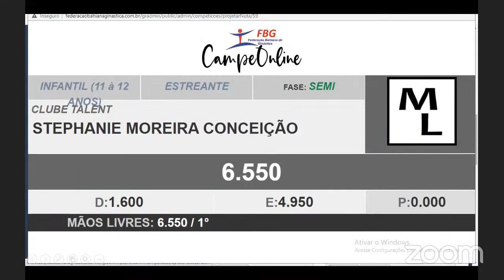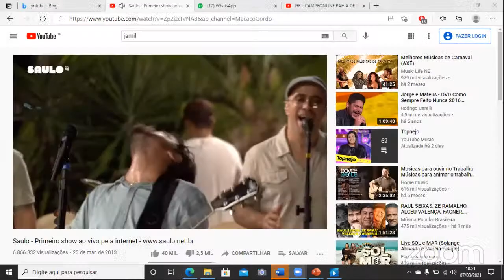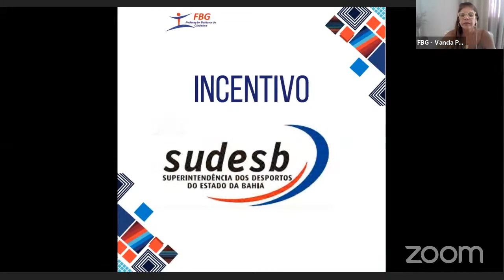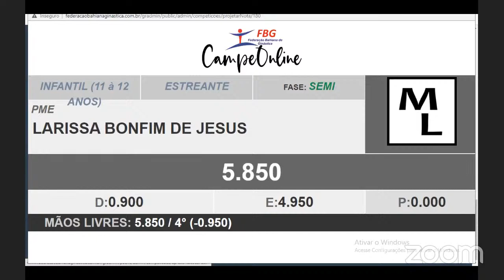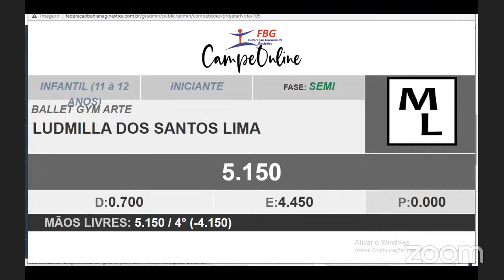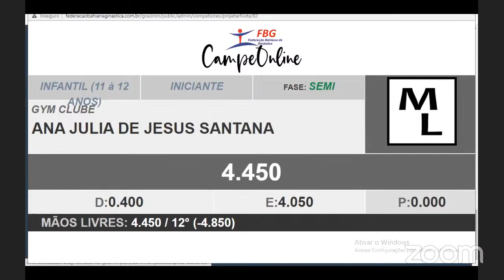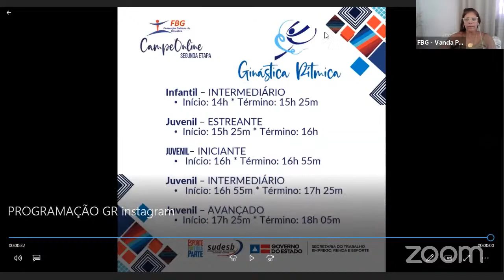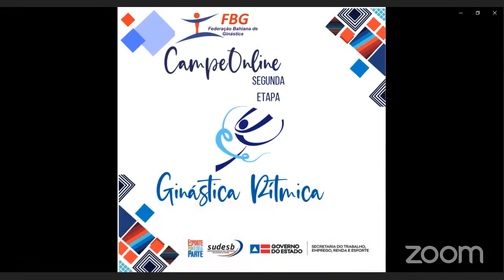GR - CAMPEONLINE BAHIA DE GINÁSTICA - 2ª ETAPA - 07 - 03 - 2021